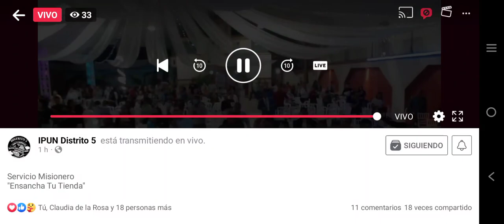mira lo que hizo Dios sano mi mente tocó mi cuerpo me Dando Justo a tiempo